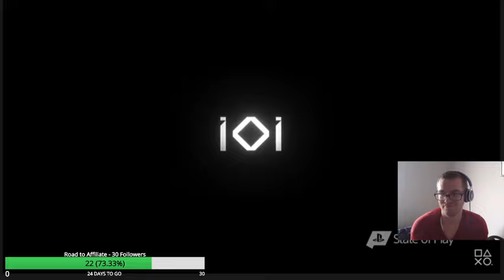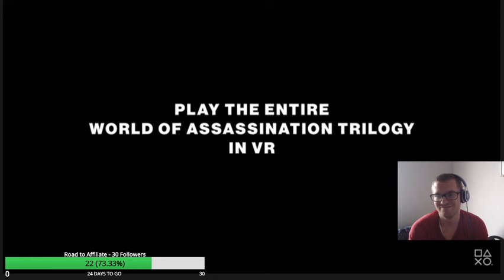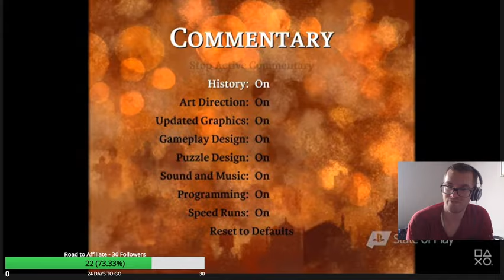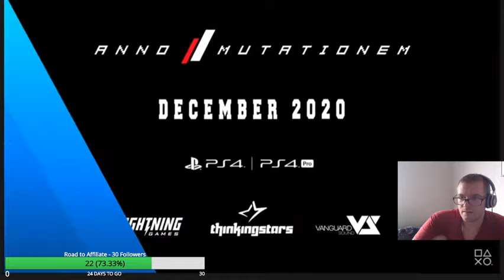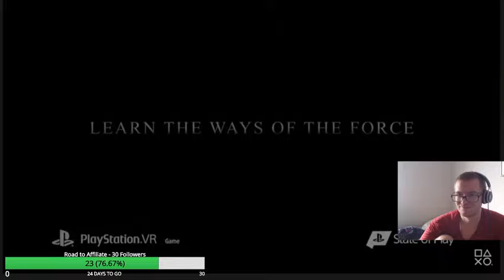PlayStation State of Play - August 2020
Let's see what Sony's got planned for the rest of the year on PS4!